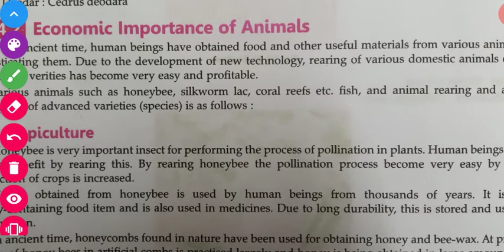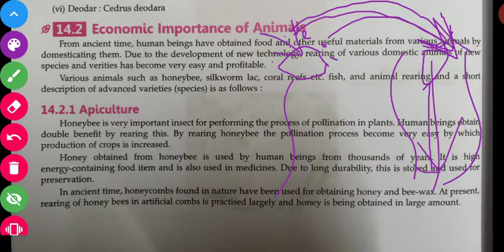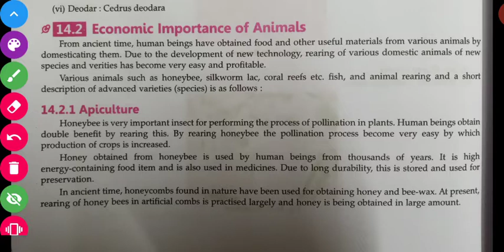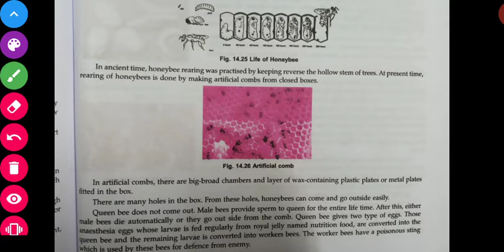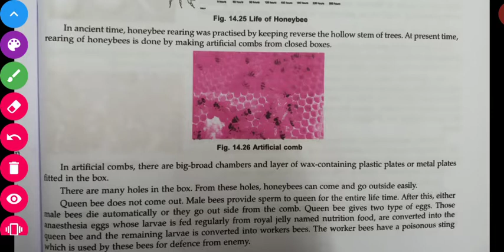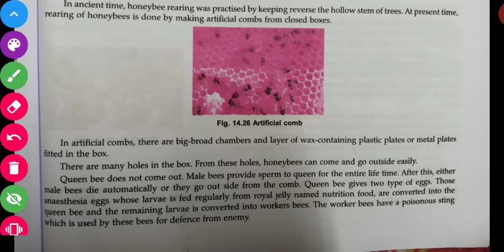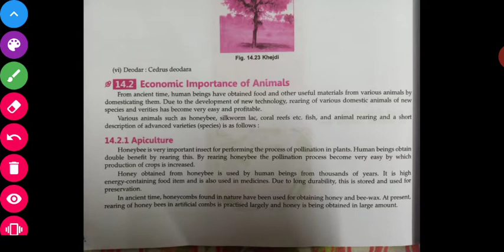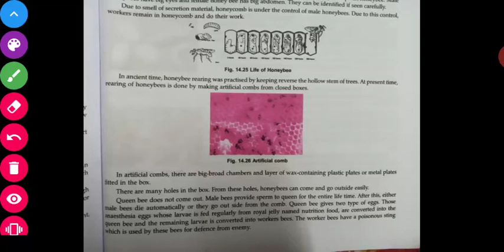RBSE 10TH SCIENCE | CH-14 | PART 5 | ECONOMIC IMPORTANCE OF PLANTS AND ANIMALS | QUESTION BANK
WELCOME STUDENTS
HERE YOU WILL FIND RBSE CLASS 10TH SCIENCE [ENGLISH MEDIUM] COURSE WITH DEEP EXPLANATION OF CHAPTER FROM BOARD BOOK.
WE HAVE UPLOADED CONTENT FOR UNIT-5 [EARTH AND SPACE] COMPRISING CHAPTERS 15,16,17 & 18 AND UNIT-6 [ENVIRONMENT]
AND NOW WE HAVE STARTED NEXT UNIT-4 [NATURAL RESOURCES] WHICH COMPRISES CHAPTER 12 TO 14.
WHEN THIS UNIT WILL BE COMPLETED WE WILL UPLOAD MORE VIDEOS RELATED TO OTHER UNITS I.E. PHYSICS, CHEMISTRY, BIOLOGY AND NATURAL RESOURCES.
TILL THEN WATCH OUT THESE VIDEOS AND LET US KNOW HOW YOU FEEL ABOUT THESE LESSONS.